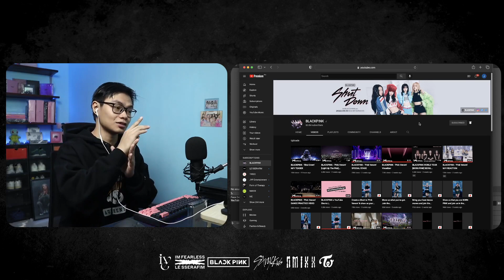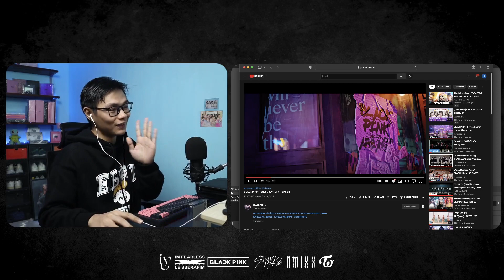WILL I STOP SUPPORTING BLACKPINK? (Hear Me Out) | Blackpink Tracklist + Shut Down Teaser Reaction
Blackpink Shut Down MV Teaser + Born Pink Tracklist Reaction
00:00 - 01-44 Why I was Inactive on YT
01:45 - 09:05 Shut Down MV Teaser
09:05 - 26:40 Tracklist Thoughts